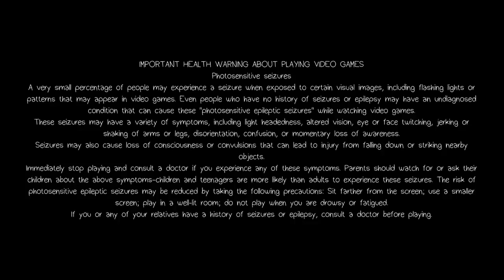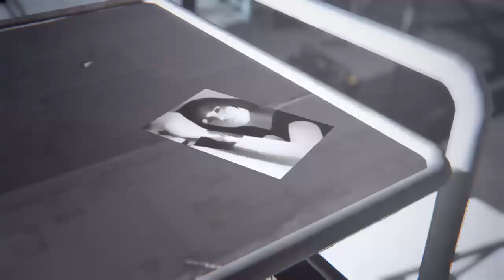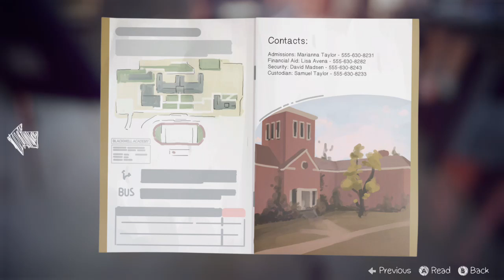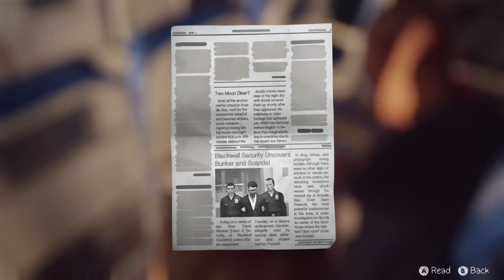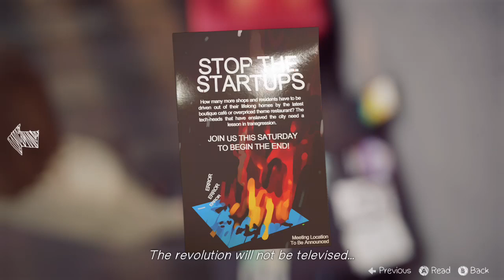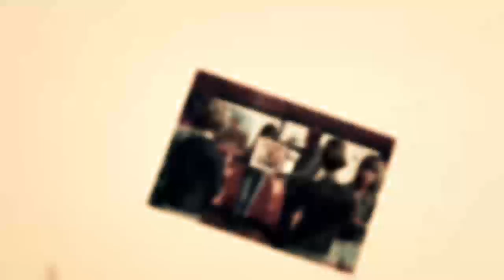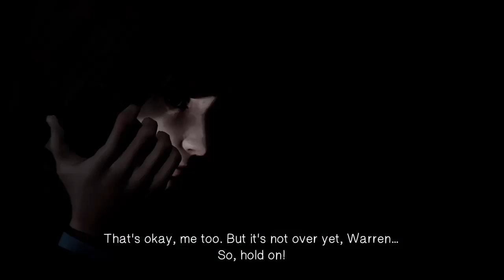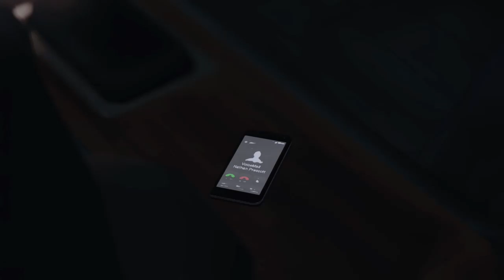LIFE IS STRANGE CHAPTER 5 PART (1/3)